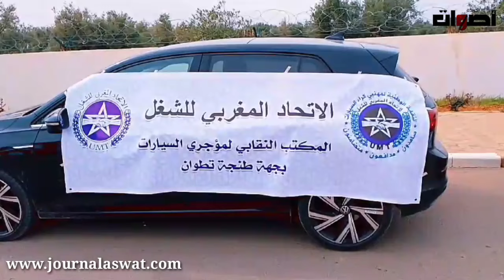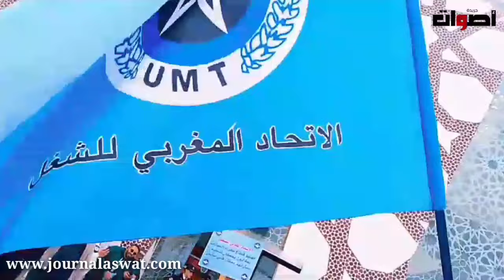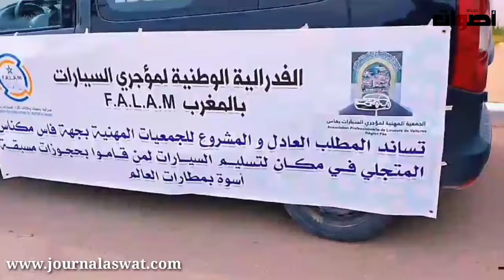غضب واعتصام أصحاب شركات كراء السيارات وسط مطار سايس فاس و هذه مطالبهم ....